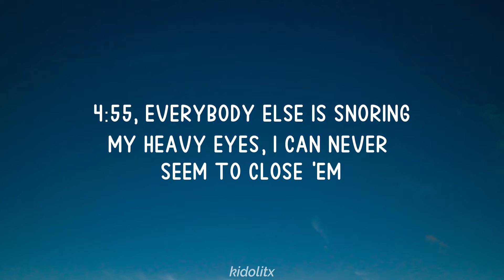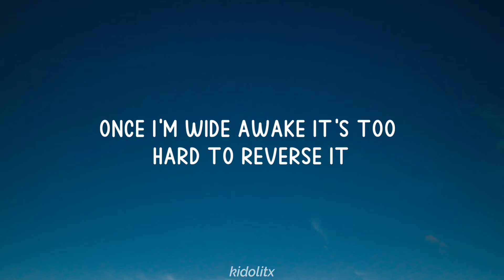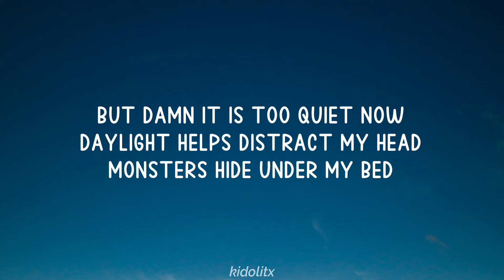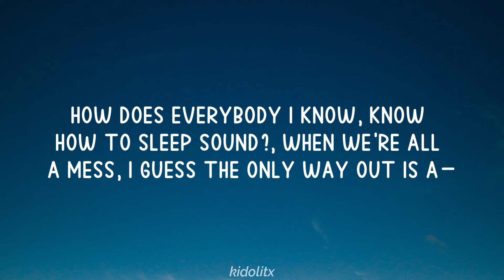Alessia Cara - Sweet Dream (Lyrics)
Lyrics:
4:55, everybody else is snoring
My heavy eyes, I can never
seem to close 'em
My running mind, just can't catch
you when it's going, Is it late
at night or is it early in the mornin'?

Only, so many sheep a girl can count
Patchouli candles burnin' out
I try to meditate all away
But damn it is too quiet now

Daylight helps distract my head
Monsters hide under my bed
They bother me with all kinds
of things like,
"Where do I go when I'm dead?"

Is it too much to ask for a sweet dream?
Need a step back from my feelings
Life is not so bad when I'm sleeping
Is it too much to ask, too much to
ask for a—, A sweet dream
For a sweet dream

6:58, sun's peakin' through the
curtains, I drift away, suddenly
the wheels are turnin'
Songs are in my head, scary
thoughts begin to worsen
Once I'm wide awake it's too
hard to reverse it

Chirpin' birds are flying 'round
my house, Patchouli candles burnin'
out, I try to meditate all away

of things, like that one
stupid thing I said

Is it too much to ask for a
sweet dream? (Sweet dream)
Need a step back from my
feelings (Feelings)
Life is not so bad when I'm
sleeping, Is it too much to ask,
too much to ask for a—

Sandman can you visit me?
All I want is a sweet dream

8:31, I'm slurrin' every word now
I pray this cold coffee helps
me with the rebound
How does everybody I know, know
how to sleep sound?, When we're all
a mess, I guess the only way out is a—

A sweet dream (Sweet dream, sweet dream)
Is a sweet dream (Ah-ah, ah-ah, ah-ah, ah)
A sweet dream (Oh yeah, yeah, ayy, ayy)
Is a sweet dream (Yeah, ayy, ayy)